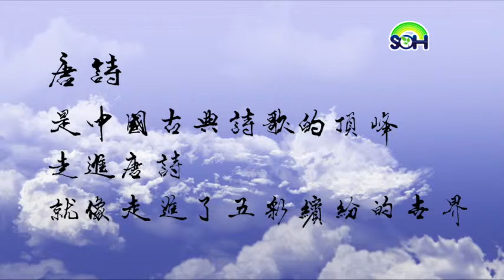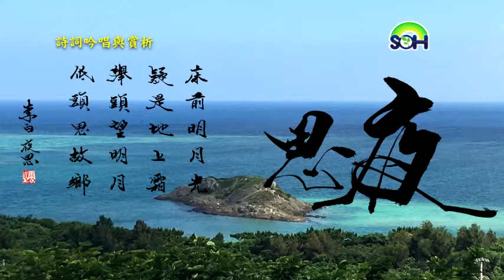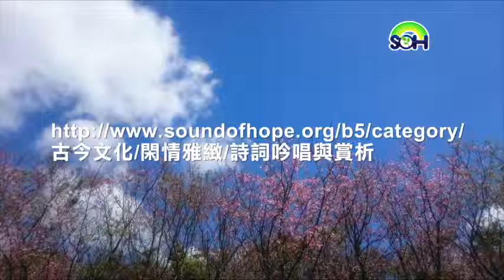【詩詞吟唱與賞析】李白《夜思》第10集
《夜思》作者：李白  床前明月光，疑似地上霜。举头望..更多精采内容请连结：